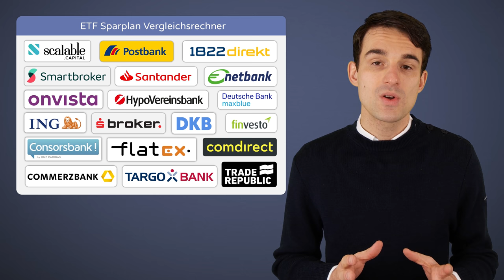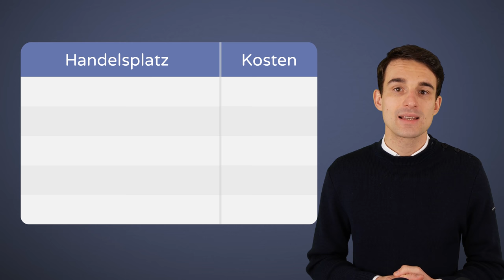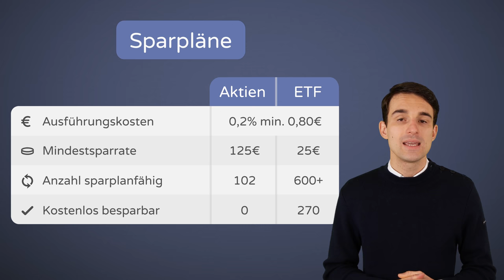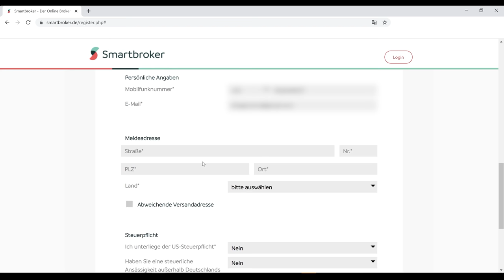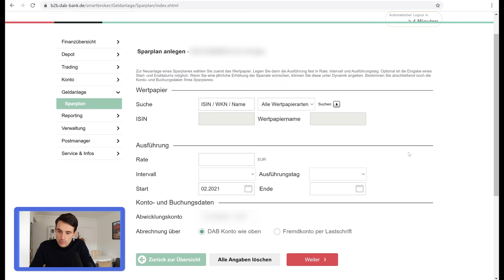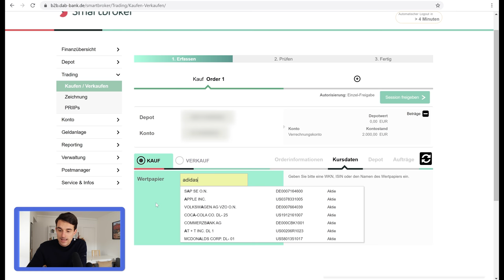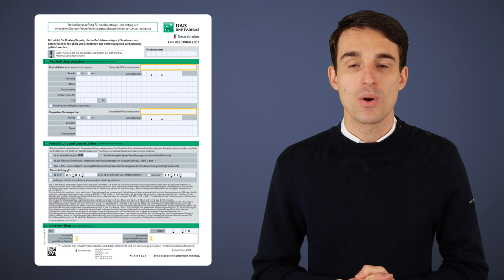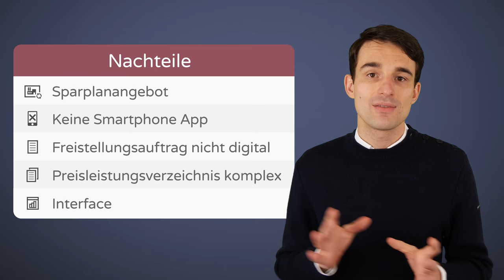Smartbroker im Test: Besser als Trade Republic, Scalable Capital? Smartbroker Erfahrungen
Smartbroker Test: Unsere Erfahrungen mit dem Broker!

ℹ️ Weitere Infos zum Video:

Wir haben den Depotbroker Smartbroker getestet. Im Video erfahrt ihr, wie Smartbroker gegenüber der Konkurrenz wie Trade Republic oder Scalable Capital abschneidet und welche Features sogar besser als bei den eben genannten sind.

0:00 Einleitung
0:55 Hintergrundinfos zu Smartbroker
2:01 Einlagensicherung bei Smartbroker
2:31 Depotgebühren bei Smartbroker
4:25 Handelsplätze bei Smartbroker
5:32 Kosten je nach Handelsplatz
6:48 Kosten der Sparpläne
7:38 Aktions-ETF
8:39 Depoteröffnung Schritt für Schritt
11:45 ETF-Sparplan anlegen Schritt für Schritt
14:09 Aktiensparplan anlegen
14:35 Aktien kaufen Schritt für Schritt
16:02 Freistellungsauftrag
16:20 Vorteile von Smartbroker
17:40 Nachteile von Smartbroker
19:01 Smartbroker vs. Trade Republic vs. Scalable Capital
19:45 Ende